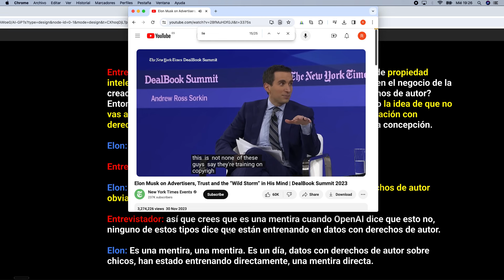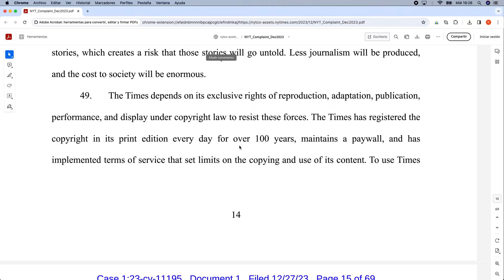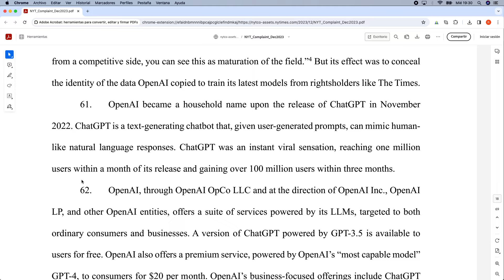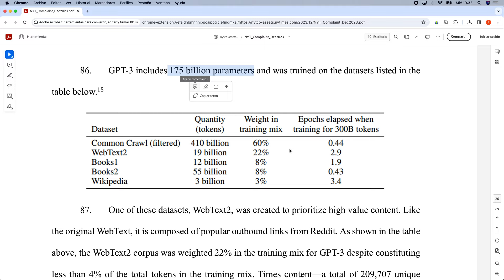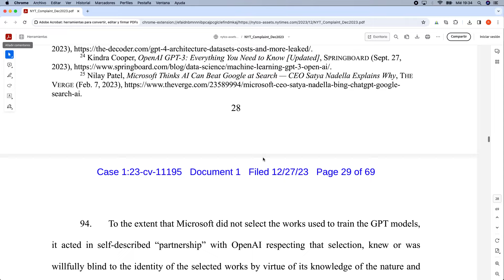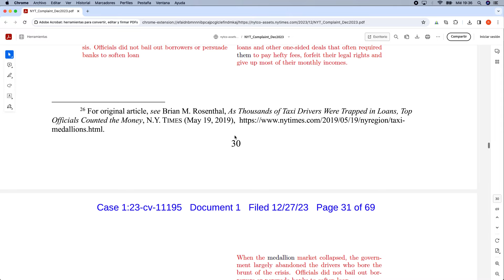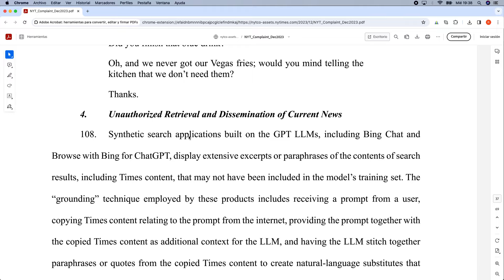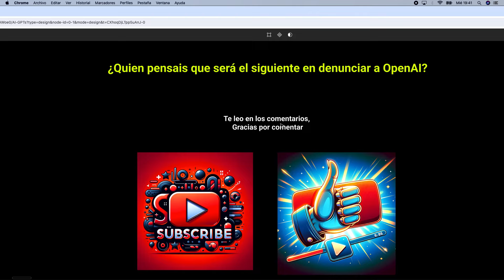Elon Musk: OpenAI es entrenado con datos Protegidos. Derechos de Autor en la Era de la IA.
Elon Musk sabe cositas sobre el entrenamiento de OpenAI y sus LLM.

Exploramos el complejo debate entre OpenAI y The New York Times en relación con los derechos de autor y la inteligencia artificial. El Times ha demandado a OpenAI por la supuesta infracción de derechos de autor, argumentando que OpenAI utilizó indebidamente su contenido protegido para entrenar sus modelos de IA, incluido GPT-3.

Analizamos cómo el periodismo de calidad, como el del Times, enfrenta desafíos debido a la disminución de ingresos y la proliferación de desinformación. Abordamos el papel de Common Crawl en proporcionar datos para entrenar IA y cómo el contenido del Times, siendo una parte significativa de estos datos, plantea preguntas sobre la propiedad intelectual y la compensación justa.

Finalmente, consideramos las implicaciones más amplias de este caso para el futuro del periodismo y los productos de inteligencia artificial generativa.